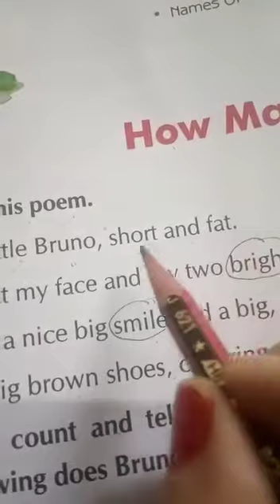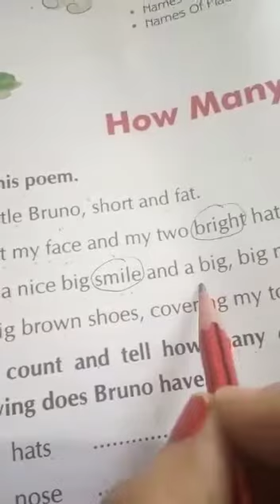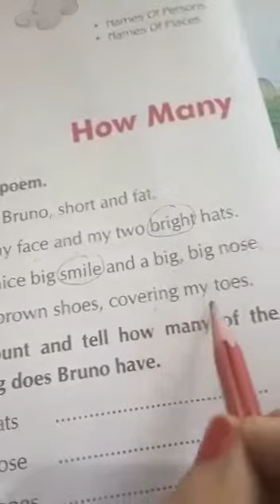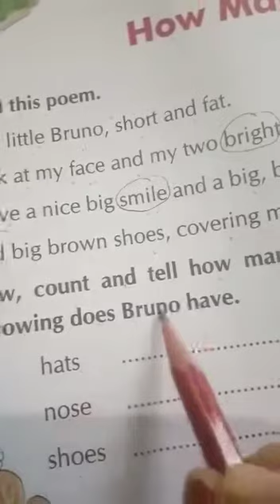Class 3rd social science chapter2 (part2)